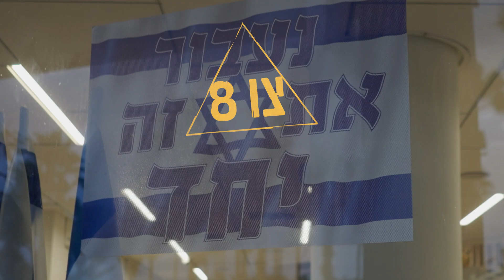צו 8 למען הלוחמות והלוחמים ומשפחותיהם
משפחות של משרתי ומשרתות המילואים תושבי העיר? אנשי קבע או סדיר - עיריית תל אביב-יפו כאן בשבילכם ובשבילכן. כדי לעזור בשעה קשה זאת, יצרנו עבורכם אירועים והטבות, מעגלי שיח, הרצאות, שירותים או עזרה, פעילויות ועוד.